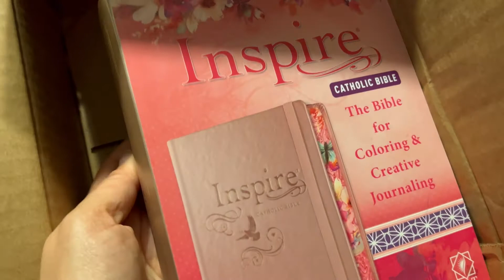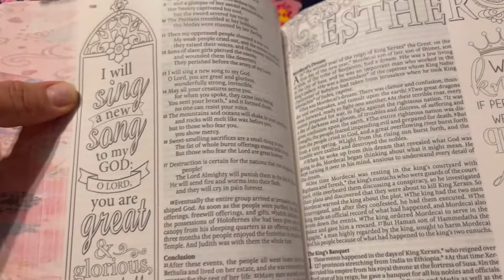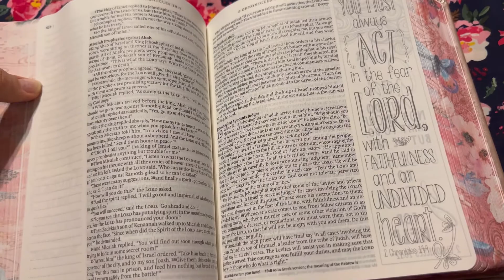My New Catholic Journaling Bible!!!